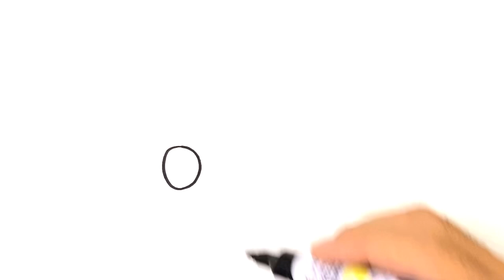How to draw a Damselfly’s Easy drawing to follow